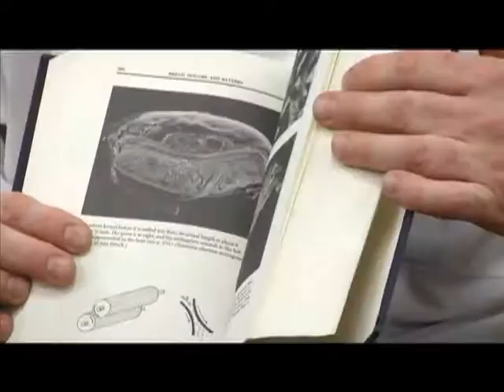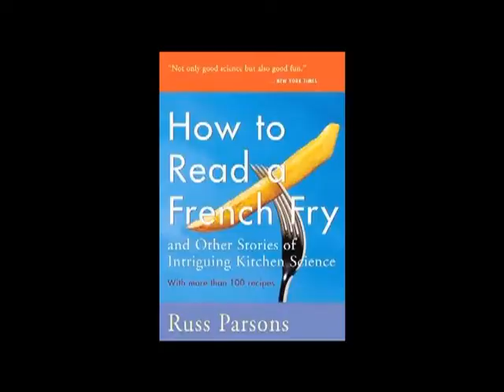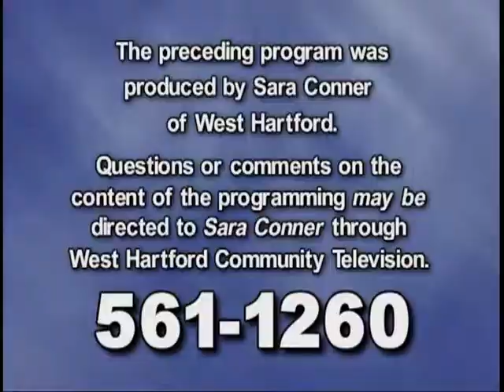Cooks & Books: "Interview with Chris Prosperi" (January 2013)